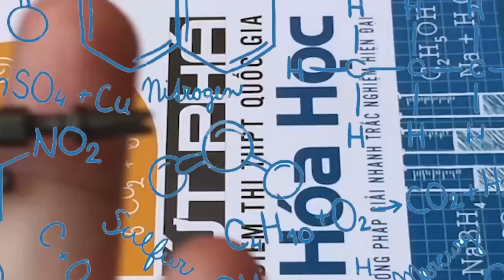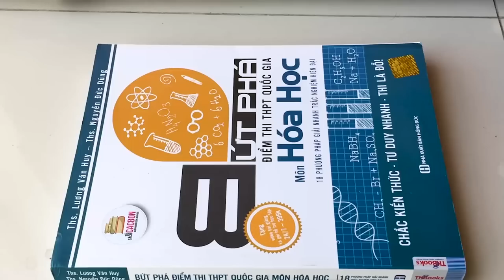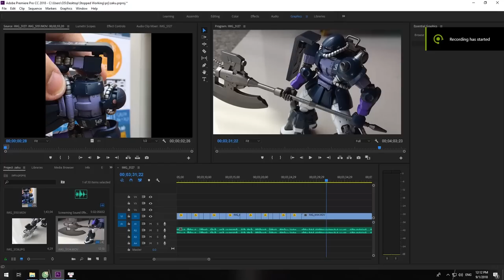[Review] HG GTO Zaku II high mobility type (Ortega) | vietnamese